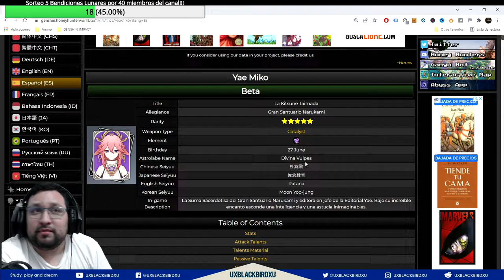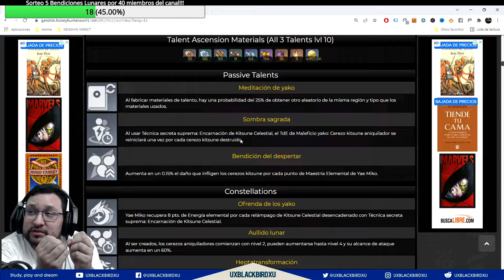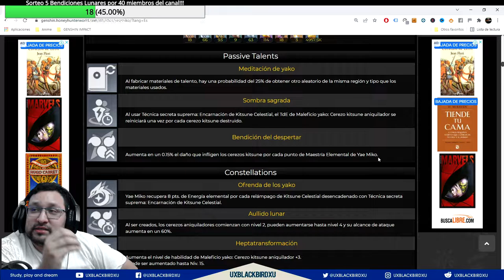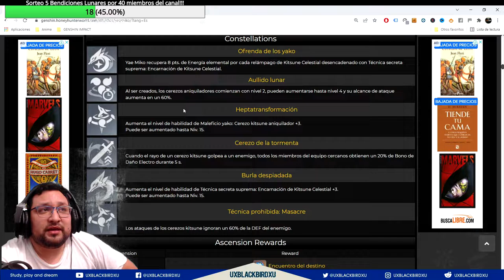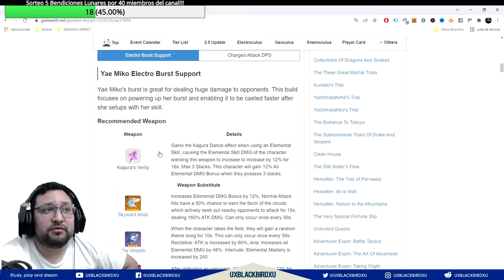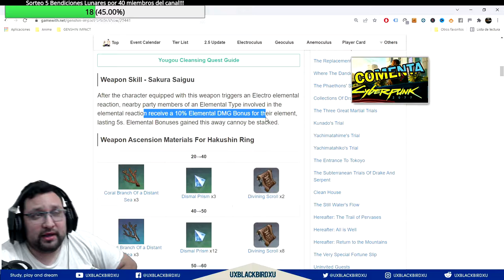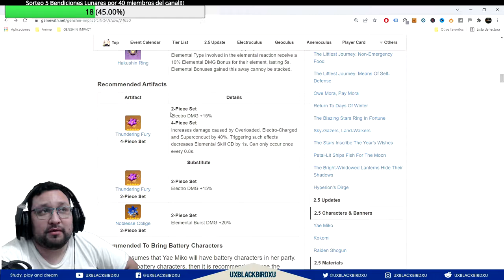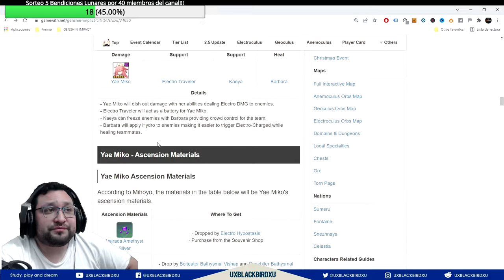Banner YAE MIKO 👈 ♓ | ⚡⚡ Genshin Impact ⚡⚡ | ¿Vale la pena tirar por yae miko y sus 4 estrellas?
BANNER DE Yae Miko

0:00 Intro
1:05 Yae Miko
11:58 Diona
18:35 Fishchl
24:52 Thoma
29:19 ¿Vale la pena tirar por el Banner de Yae Miko?

Codigo Creador de Contenido en EPIC:
UXBLACKBIRDXU

OH EKATE
banners mas nuevos (ohekate)